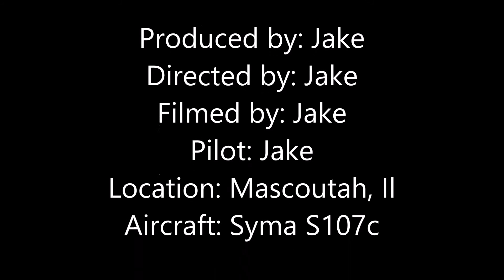SYMAS107C KKDH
Description